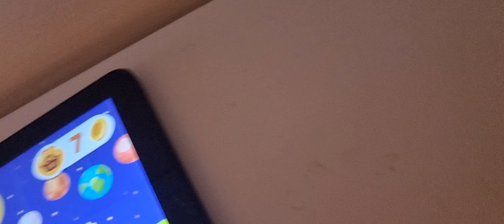Bubbu School Series Season 1 | Lyra The Hypnotist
Today, Edgehog Is Daydreaming About Talking Tom Friends, And Suddendy He Developed A Fear Of Girlfriends! So I Hypnotized The Fear Out Of Him.